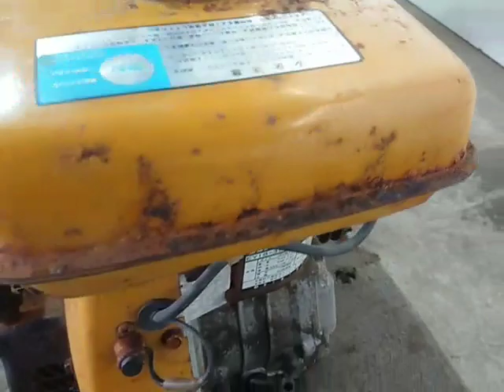ロビン 発動機 EY18 3B